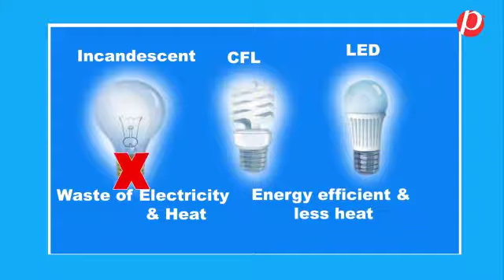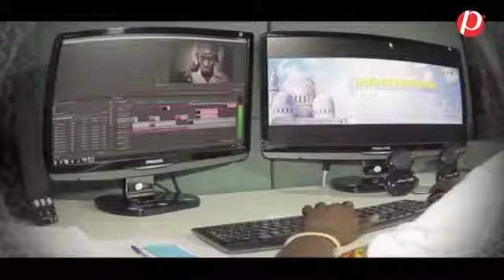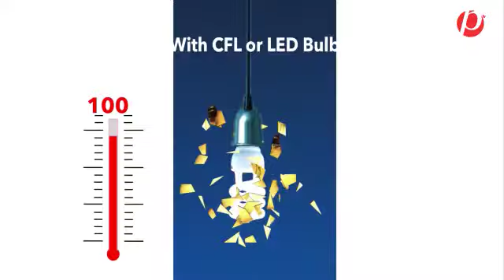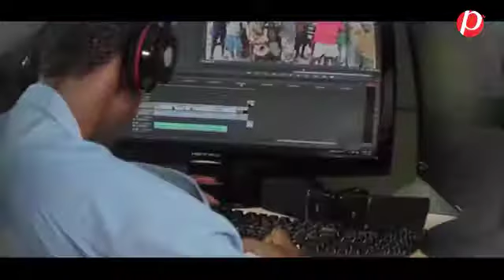Live broadcast Jambakatang 26th October 2018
Live broadcast

Jambakatang

26th October 2018